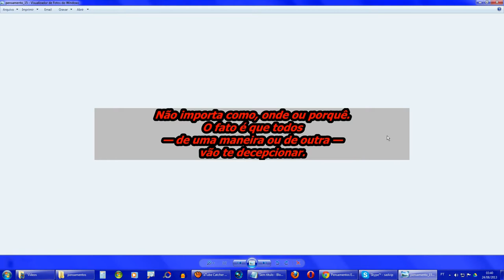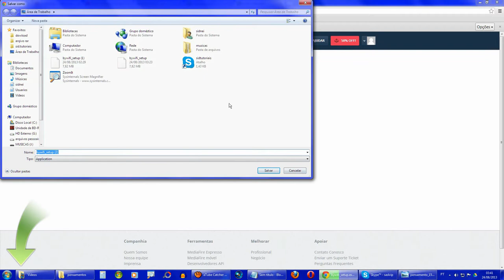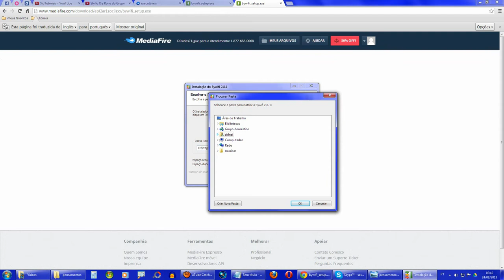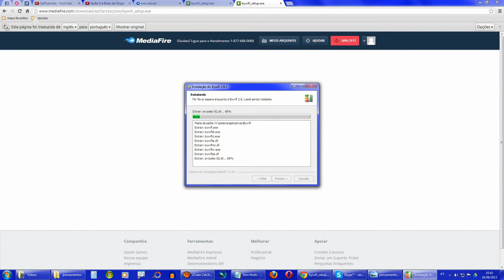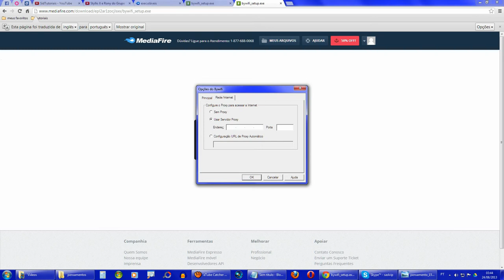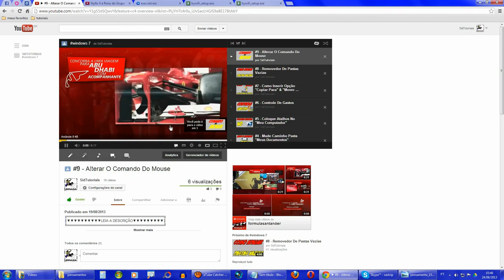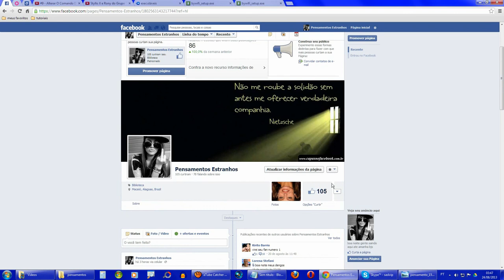#18 Dica: Acelerador De Videos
║▼▼▼▼▼▼▼▼▼▼LEIA A DESCRIÇÃO▼▼▼▼▼▼▼▼▼║
Inscrevam-se

NESTE VÍDEO, APRESENTO-LHES UM ACELERADOR DE VIDEOS
EXCELENTE PRA ASSISTIR AQUELE VÍDEO NUMA CONEXÃO BAIXA